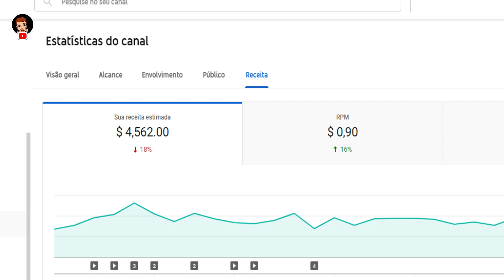LOCALIZAÇÃO DE CARROS RAROS NO GTA 5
localização de carros raros no gta 5 2022 & localização de carros raros no gta 5 modo história

SITE DA LOJA OFICIAL DO CANAL Eu JOGANDO COM FRETE GRÁTIS PARA TODO BRASIL